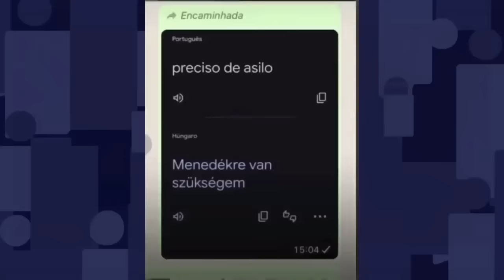Aconteceu na Semana | “Rachadinha de Páscoa do Chokomito” | José Simão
“Rachadinha de Páscoa do Chokomito” | José Simão